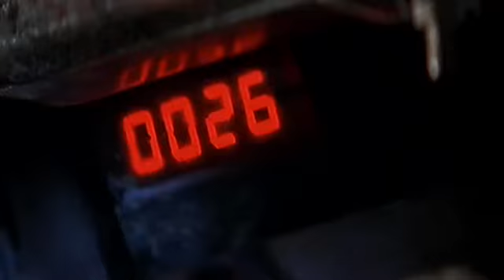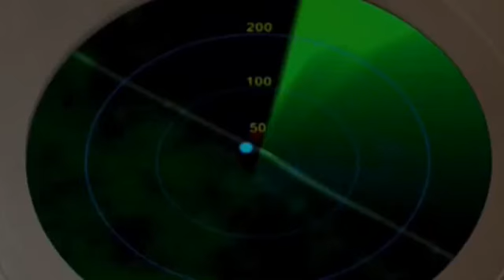Wynoś się stąd (Get outta here)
Wynoś się stąd - ZNany tekst z filmu